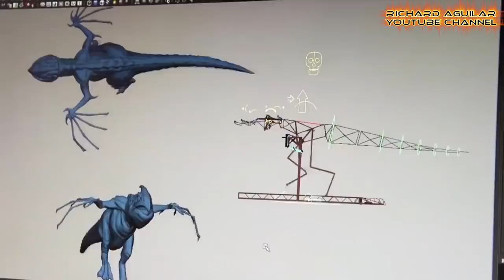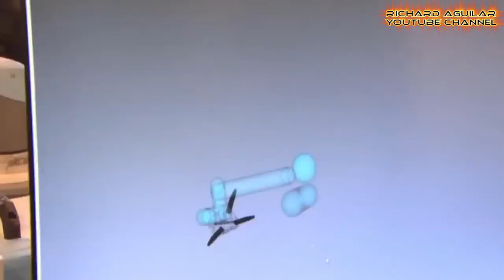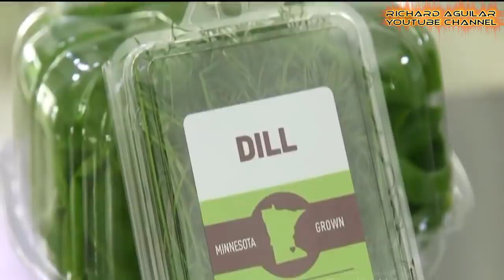USA Innovation! EXtremely Advanced Automation And Technology Innovation In The US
Technology is moving at a very fast pace. We live in  new amazing era where things like autonomous vehicles, advanced medicine, and quantum computing are becoming real. The rise of Artificial Intelligence, crypto-currencies and advanced automation are becoming common nowadays. And today, in this video, you will see 7technological innovation taking place in the USA.

1. Automation In Grocery Warehouse With Robots
2. Advanced Robotic Lifelike Dinosaurs
3. New car technology unveiled At CES
4. Robotics Revolutionizing Logistics System
5. Innovative Vertical farming Becoming popularity
6. New delivery robots
7. Cormorant: Flying Vehicle